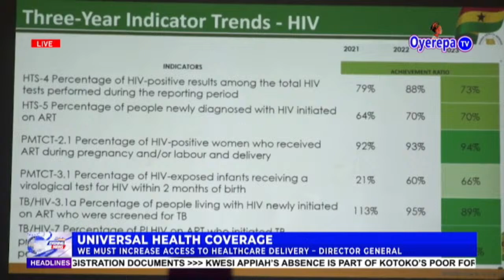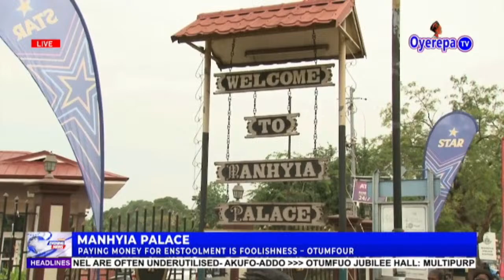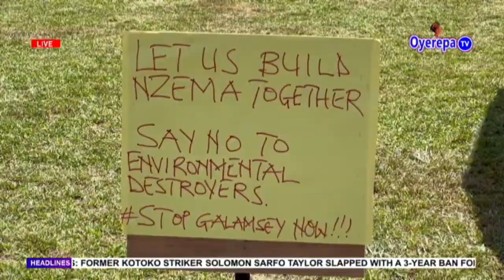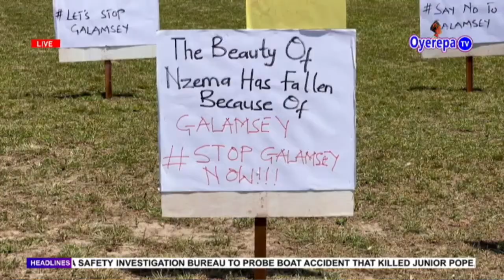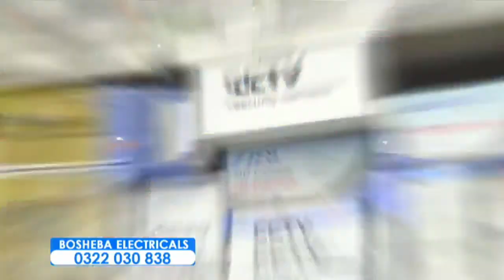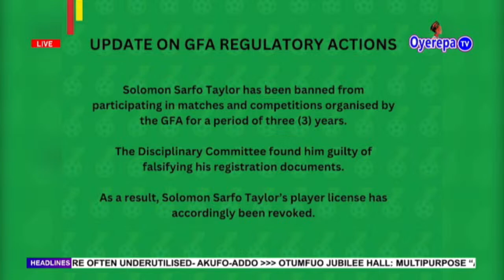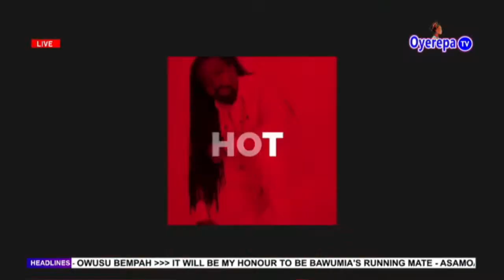Oyerepa Tv Evening News is live with Oduefour Asabre and Maame Nyarko on Oyerepa TV ||16-04-2024